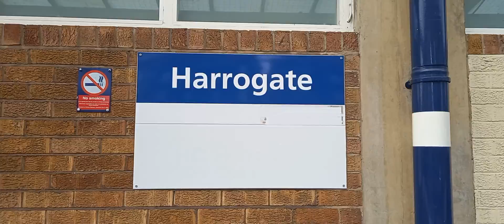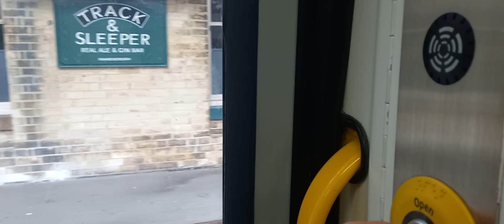class 158 review (DELAYED???)